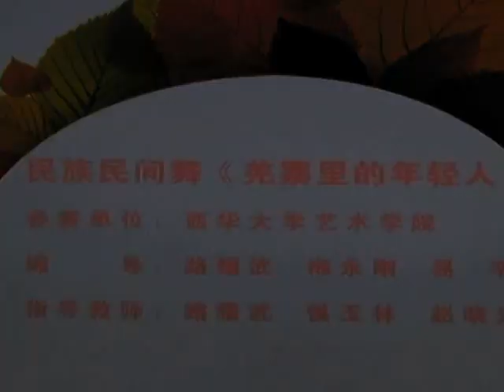姜寨里的年轻人- 群舞 第十届桃李杯舞稻大赛